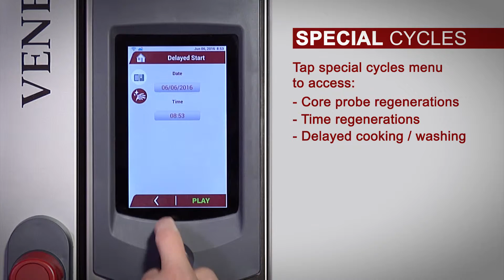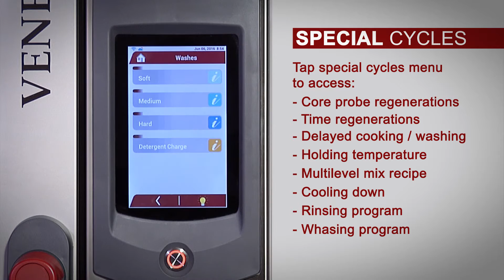VENEXIA TOUCH 7" | Special Cycles